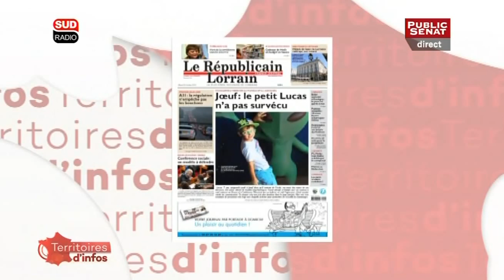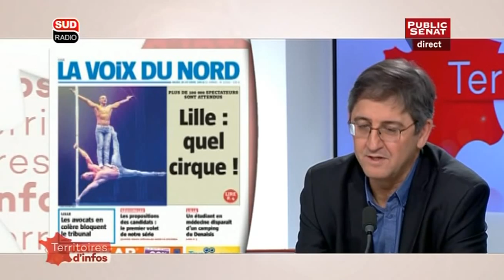Invité : Thierry Mandon - Territoires d'infos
Public Sénat, Sud Radio et la Presse Quotidienne Régionale s’associent pour lancer le premier rendez-vous matinal qui traite de sujets nationaux sous l’angle de leur impact local et territorial. Un grand entretien de 15 minutes avec un invité politique suivi d’un débrief avec les éditorialistes de la Presse Quotidienne Régionale.